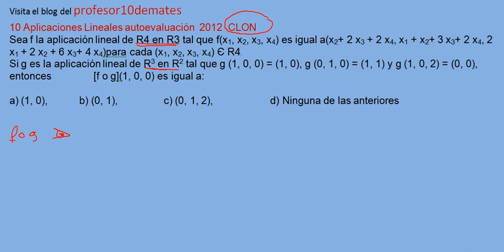Autoevaluación 2012 Aplicaciones lineales 10 clon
para aprobar matemáticas de ADE UNED   visita el blog de profesor10demates